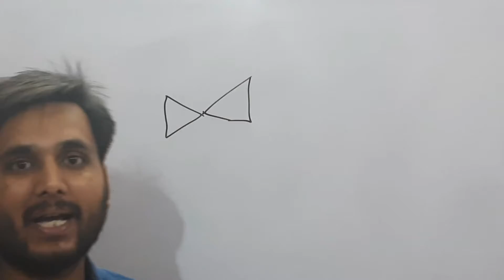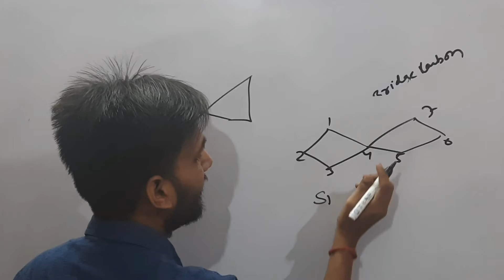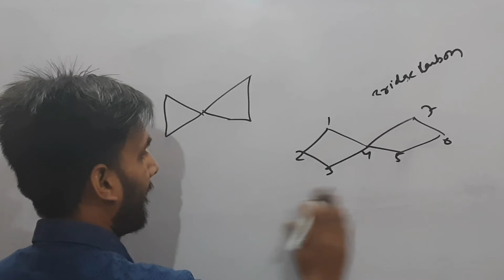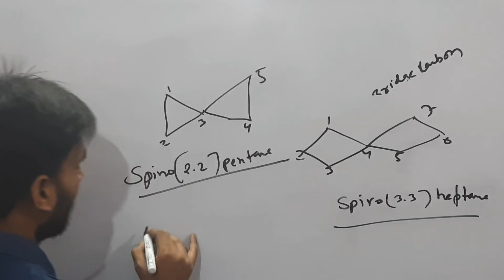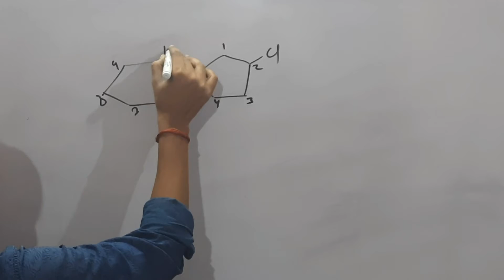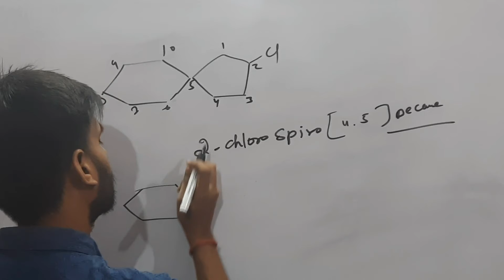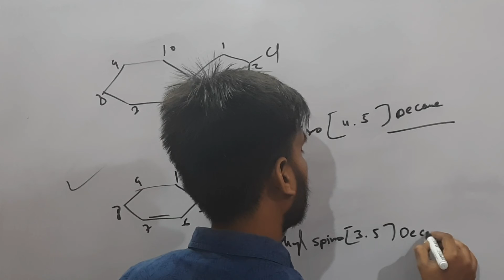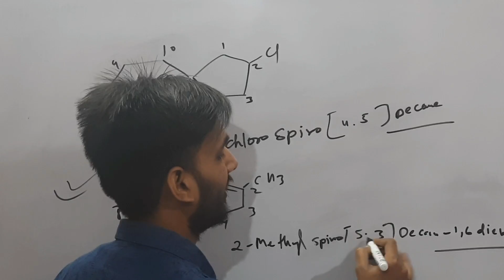IUPAC Nomenclature of spiro compoundsI organic chemistry I Class-11I IIT-JEE I NEET 2021